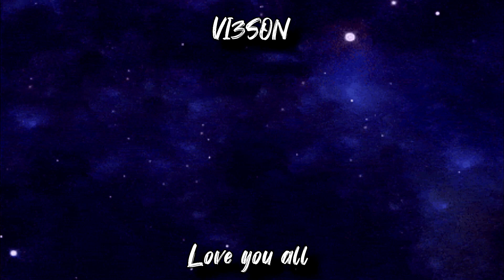CRAZYYY !! Reacting to "Путь" - Диана Анкудинова | "Рок-хит"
Reacting to more Diana Ankudinova !! Rock Hit Путь